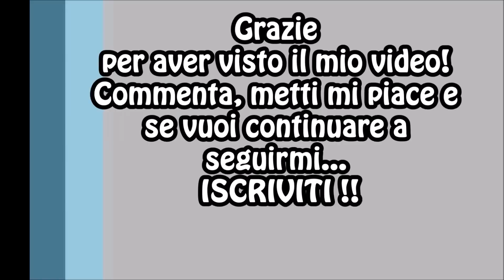FAR CRY 4 - Come un Ninja... - PS4 ITA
Bella ragazzi! Qui sotto nelle info del video trovate i link per la pagina Facebook e il canale Twitch!